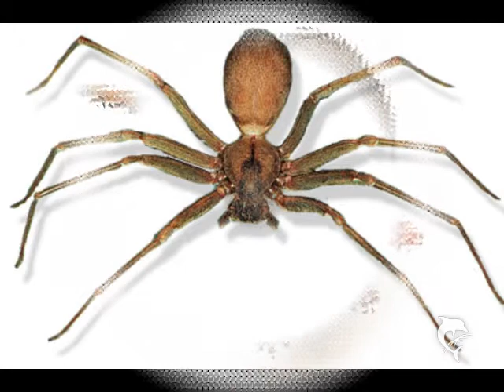PEST CONTROL IN WESTON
Local Pest Serivces in weston Fl
We offer services to  fit everyones needs.
We treat all general household pests
white flies, ants, roaches, spiders, ticks, fleas, bed bugs, rats, bees and more!